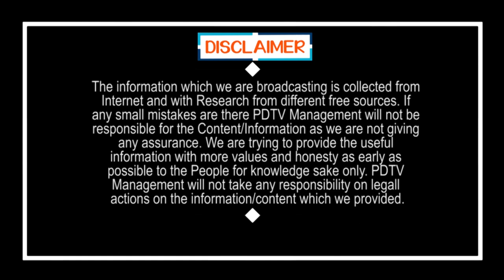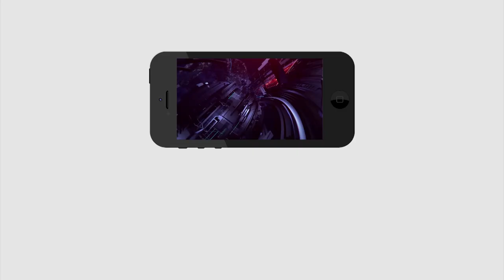Public Talk | CM Jagan | Babu | పదేళ్లుగా ఎవరు చేయలేదు, ఇలాంటి అవకాశం మళ్ళీ మళ్ళీ రాదు | PDTV News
పదేళ్లుగా ఎవరు చేయలేదు, ఇలాంటి అవకాశం మళ్ళీ మళ్ళీ  రాదు | Vijayawada | Public Talk | CM Jagan | Chandrababu | PDTV News